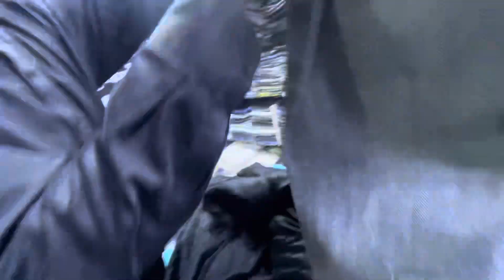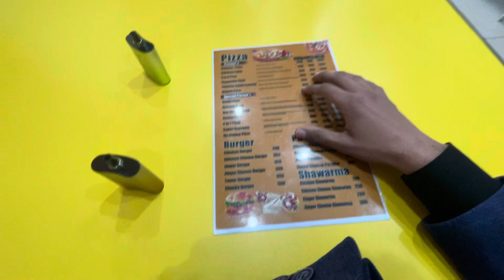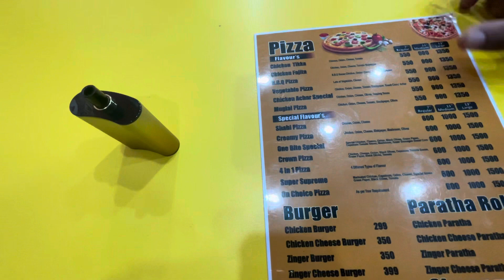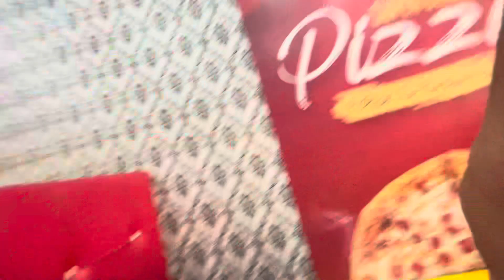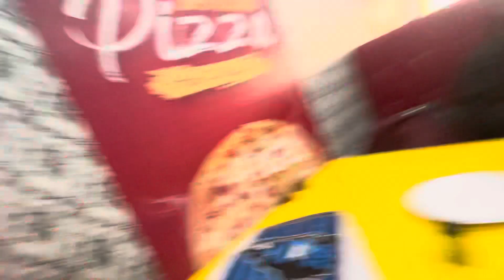Shopping Vlog || Munda || Bhalwali Munda